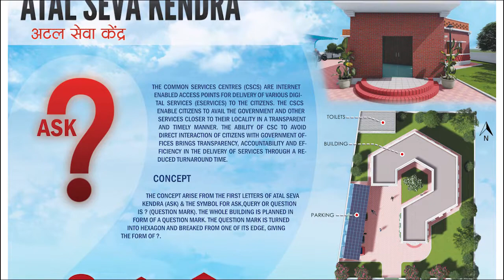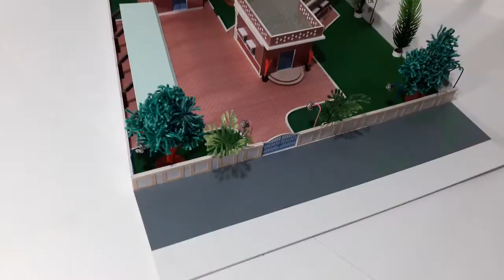Architectural Design | Semester-4 | Model | Atal Seva Kendra | CSC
Architectural Model of Atal Seva Kendra |Common Services Center|
Design Proposal Semester 4 / 2nd Year / B. Arch

Enjoy The Physical Walkthrough of Realistic Model

SORRY FOR LATE UPLOADING

AM ARTS